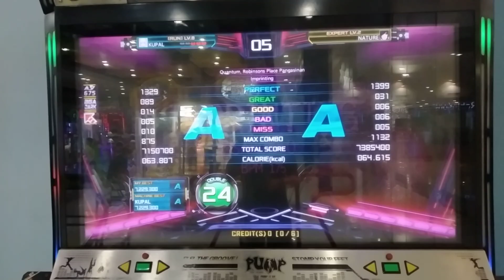PUMP IT UP XX (ONLINE MATCHING - Imprinting D24 KUPAL VS NATURE)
Grabe ang lakas ng kalaro ko haha Expert lvl 2 ay GG ako eh haha xD